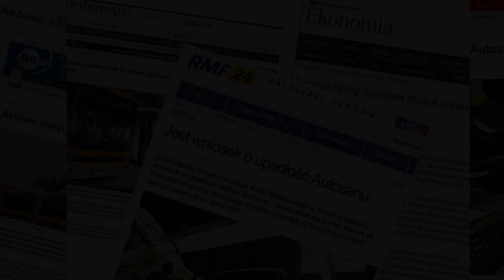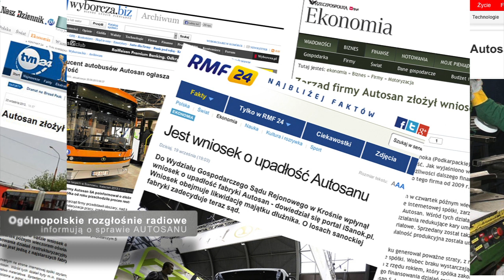Upadek Autosanu. Ogólnopolskie media informują o sprawie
Zarząd Autosanu złożył wniosek o upadłość. Więcej na